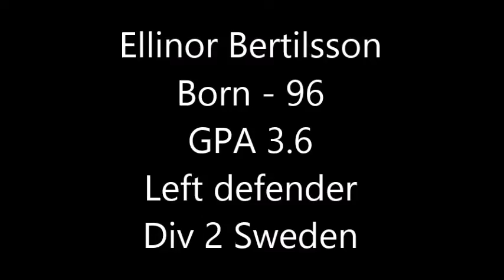AISS Ellinor Bertilsson soccer recruit fall -15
Good left defender. Playing div 2 in Sweden.